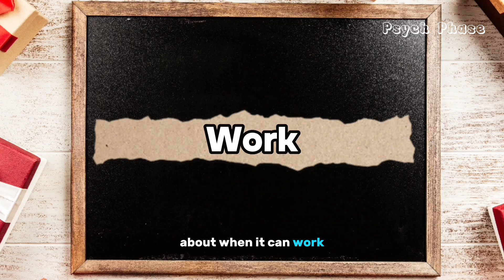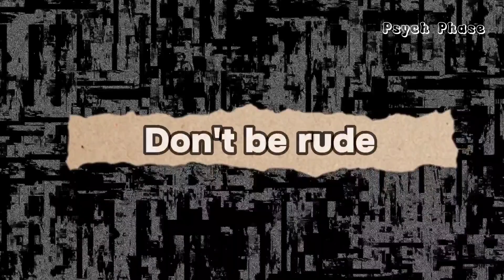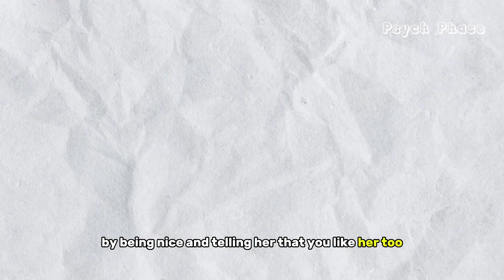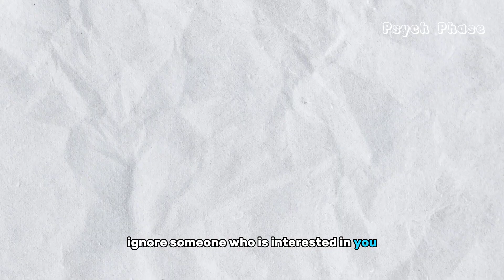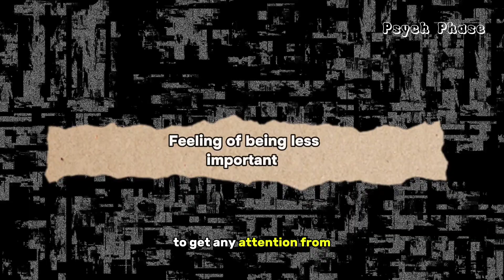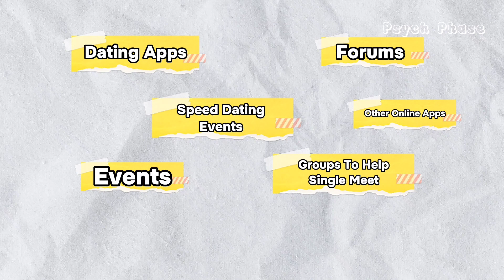The Secret Psychology of "Ignoring" a Girl (Proven Instances)